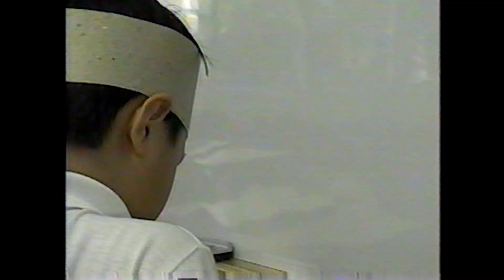Actividad colegio de César Manuel 12 de diciembre 2001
Por favor:
Gracias.
Bendiciones.
César Fragoso